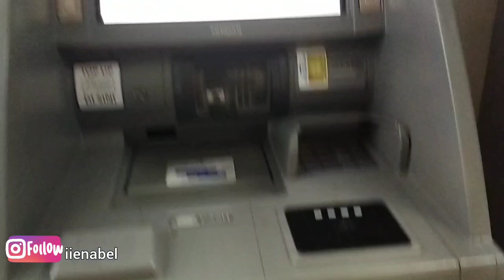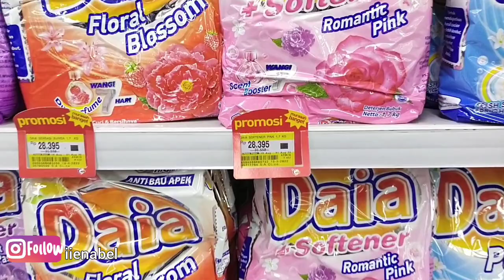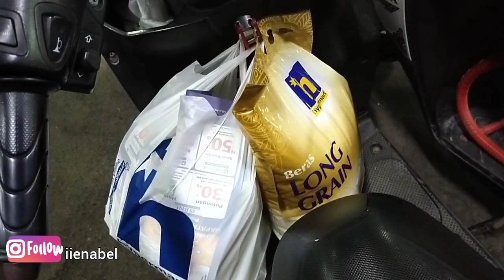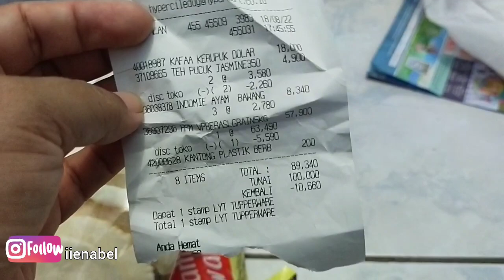BEBERES RUMAH SEMPIT PETAKAN⁉️ DI MULAI DARI JAM 4 SUBUH SAMPAI MALAM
hallo Assalamualaikum
share lagi video kegiatan ibu rumah tangga